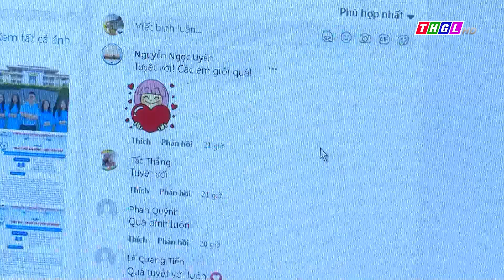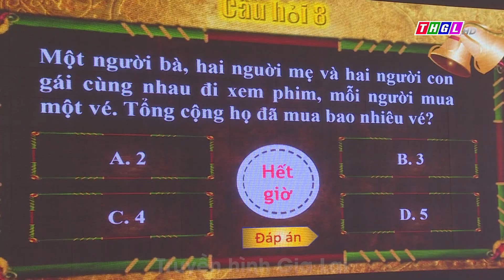GIA LAI NHIỀU HOẠT ĐỘNG SÔI NỔI KỶ NIỆM 73 NĂM NGÀY TRUYỀN THỐNG HỌC SINH, SINH VIÊN VIỆT NAM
Trong không khí phấn khởi chào mừng kỷ niệm 73 năm Ngày truyền thống học sinh, sinh viên Việt Nam (9/1/1950 - 9/1/2023), trên địa bàn tỉnh Gia Lai đã có nhiều hoạt động được tổ chức, qua đây giúp các em thêm tự hào về truyền thống của Hội học sinh, sinh viên Việt Nam.